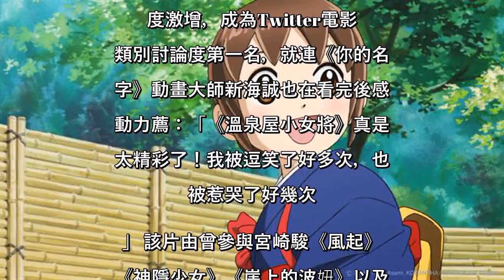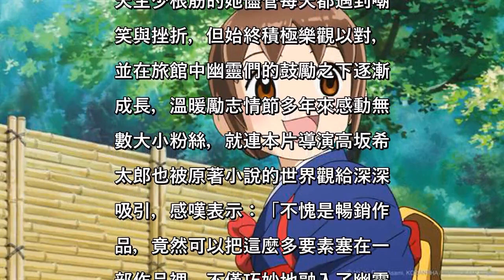超人氣國民讀物改編《溫泉屋小女將》 惹哭動畫大師新海誠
溫馨勵志動畫電影《溫泉屋小女將》改編自日本作家令丈裕子的兒童小說，原作自2003年第一冊發行至今已累積300萬冊發行量，魅力風靡全日本，不僅曾改編成漫畫及動畫，更在影迷千呼萬喚中推出劇場版，電影自日本上映後討論度激增，成為Twitter電影類別討論度第一名，就連《你的名字》動畫大師新海誠也在看完後感動力薦：「《溫泉屋小女將》真是太精彩了！我被逗笑了好多次，也被惹哭了好幾次。」

該片由曾參與宮崎駿《風起》《神隱少女》《崖上的波妞》以及細田守《怪物的孩子》等多部知名動畫作品的高坂希太郎所執導，故事描述就讀國小六年級的小織，在一場意外中失去了雙親，因而投靠經營「春之屋」溫泉旅館的奶奶，在車禍中倖存的小織意外地獲得通靈的能力，因而認識了溫泉屋中的三個幽靈，在旅館面臨後繼無人的情況下，小織必須接受成為老闆娘必經的「小女將訓練」。

天生少根筋的她儘管每天都遇到嘲笑與挫折，但始終積極樂觀以對，並在旅館中幽靈們的鼓勵之下逐漸成長，溫暖勵志情節多年來感動無數大小粉絲，就連本片導演高坂希太郎也被原著小說的世界觀給深深吸引，感嘆表示：「不愧是暢銷作品，竟然可以把這麼多要素塞在一部作品裡，不僅巧妙地融入了幽靈的奇幻元素，每個旅客之間的故事與對話也十分有趣，不時還可催人淚下，這樣的題材實屬少見。」該片2月27日上映。